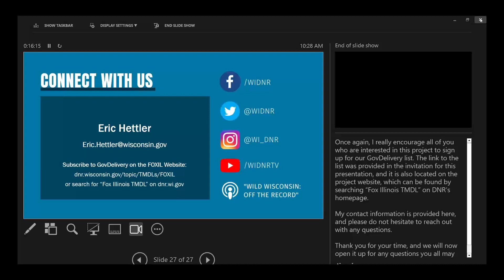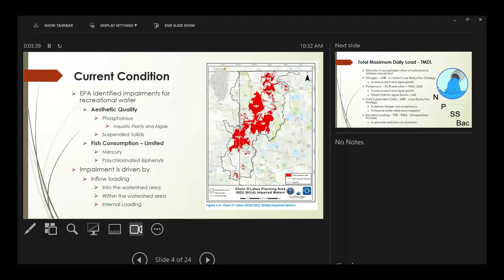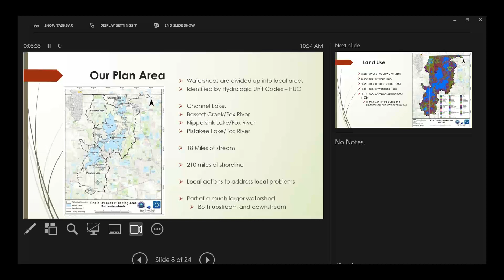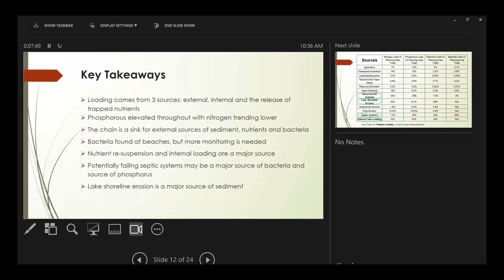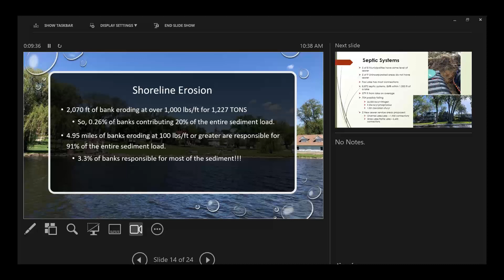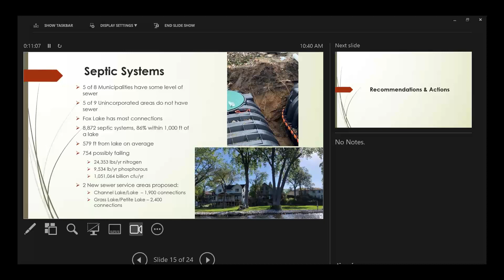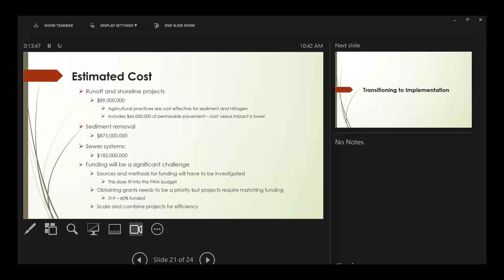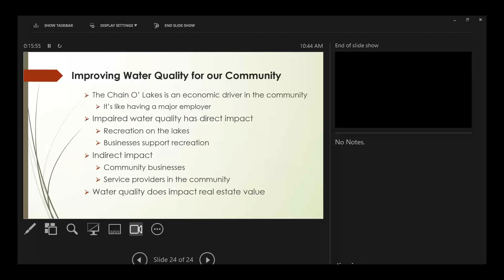Chain O' Lakes Watershed-Based Plan - Update - Pat Smarto - Fox Waterway Agency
Pat Smarto is a dedicated advocate for waterway preservation and community prosperity. Serving as the Chair of the Waterway Advisory Committee since 2021, and as a longstanding member since 2019, Pat brings extensive expertise and a passionate commitment to the cause. With a background as the owner of Lakes Realty Group, a leading firm specializing in waterfront properties, Pat possesses a profound understanding of the intricacies of waterfront real estate and the vital role waterways play in local economies.

A lifelong boater on the Chain, Pat has developed an intimate connection with the waterways and understands their significance to both residents and visitors alike. As a waterfront homeowner in the area, Pat has a personal stake in ensuring the sustainability and vitality of the Chain for future generations.

Driven by a deep-seated desire to safeguard the environment and bolster economic growth, Pat is committed to leveraging her expertise and influence to enact positive change. With a vision to ensure that the Chain remains a thriving environmental and economic asset in the region, Pat works tirelessly to promote sustainable practices, foster community engagement, and advocate for policies that prioritize the long-term health and prosperity of the waterways and surrounding communities.